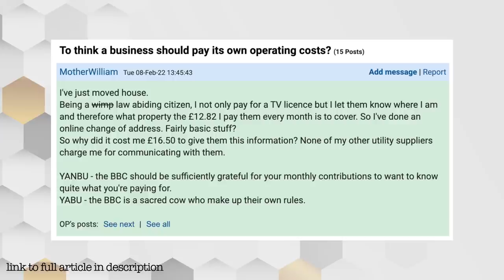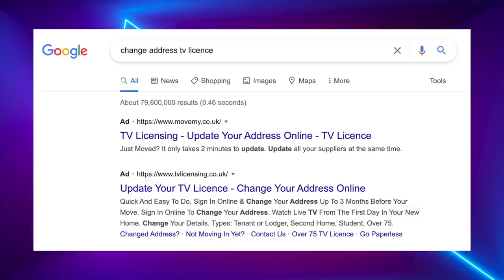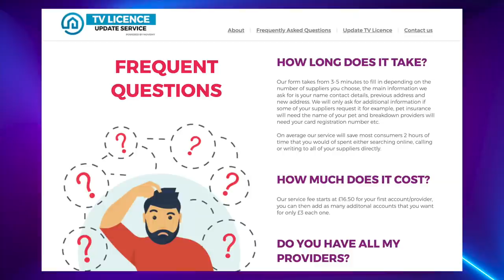TV Licence Address Change Scummy Business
Watch out for a scummy company charging you to change your address on your tv licence.